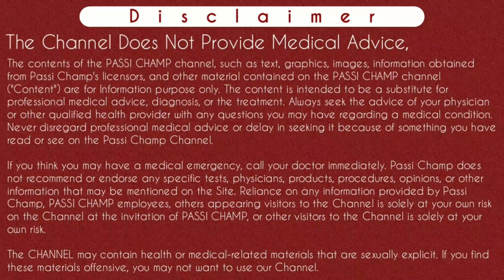A kare kit use in hindi | a kare tablet उपयोग करने का सही तरीका | a kare tablet how to use in hindi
A kare kit use in hindi | a kare tablet उपयोग करने का सही तरीका | a kare tablet how to use, side effects in hindi

Iss video main maine a kare kit ka review diya hai. A kare kit ka use karne ka tarika btaya hai aur a kare ke side effects bhi btaya hai. A kare kit lene ke baad bleeding kab hoti hai or a kare kit khane ke baad bleeding kab band hogi yeh bhi iss video main btaya hai. Jyada jankari ke liye video ko pura dekhe.
Thanks..

नमस्कार पासी चैम्प परिवार 🙏
इस वीडियो में मैंने a kare किट की जानकारी दी दी है इस वीडियो में मैंने बताया है कि ए केयर किट को उपयोग कैसे करें ? ए केयर किट का उपयोग करने का तरीका क्या होता है । a kare के कौन कौन से साइड इफेक्ट्स होते हैं और a kare किट खाने के बाद ब्लीडिंग कब होती है और कितने टाइम तक होती है । पूरी जानकारी आपको इस वीडियो में मिलेगी इसलिए वीडियो को पूरा देखें
धन्यवाद ।

Sawalo ke jawab jo apko iss video se related milenge:-
Content Cover :-

A kare kit lene ke baad bleeding kyu nahi hoti